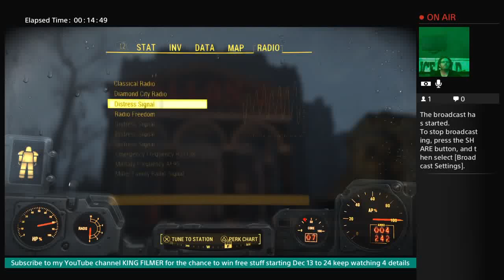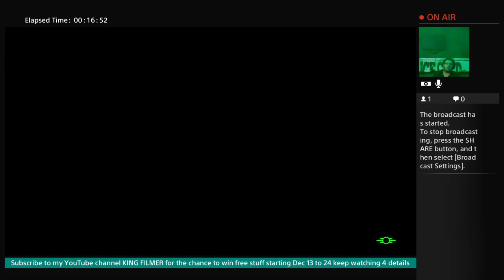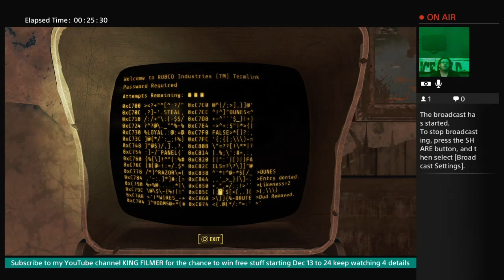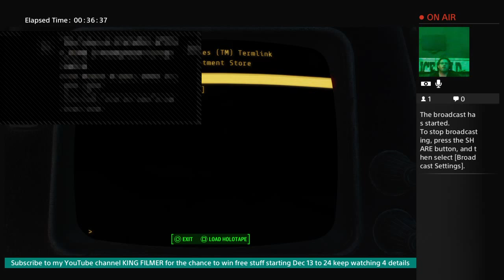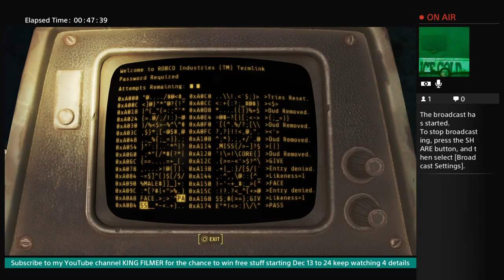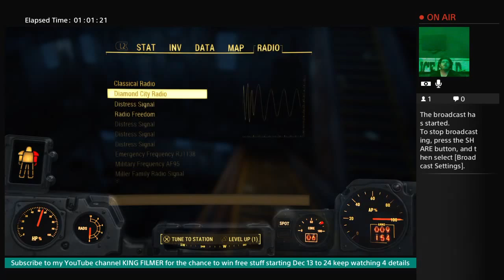FALLOUT 4 WALKTHROUGH - RADIO FREQUENCIES - DISTRESS SIGNAL FALLONS DEPARTMENT STORE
RECEIVE FROM: RELAY TOWER OSC-527 AFTER TURNING IT ON

Follow this Distress Signal to FALLON'S DEPARTMENT STORE and you will find the switch on the bottom floor under a counter with a cashregister above it. I cleared the building.(not shown on the video is me going out the roof entrance which is where that ladder lead to in that room on the top floor. it just takes you to the commonwealth)
begining dec 13 2015 for the 12 days of christmas (dec 13-24) I will be giving away one gift certificate a day to a random subscriber. Good luck to everyone. MERRY CHRISTMAS & HAPPY HOLIDAYS